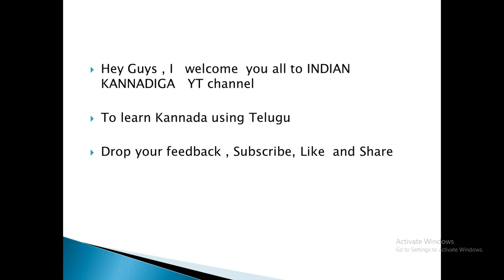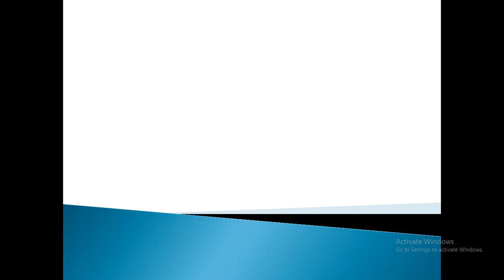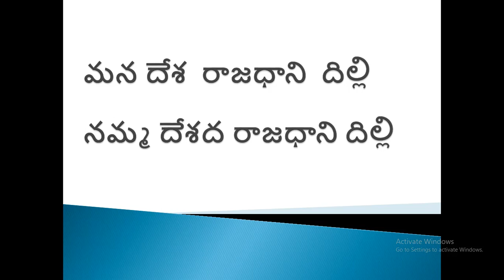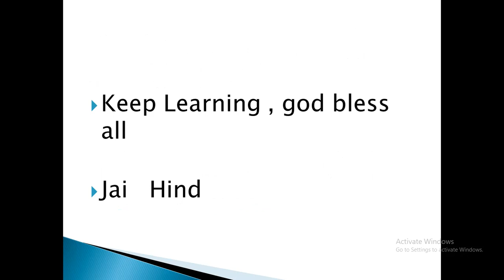Learn Kannada using Telugu Part 20 l Indian Kannadiga Learn learn